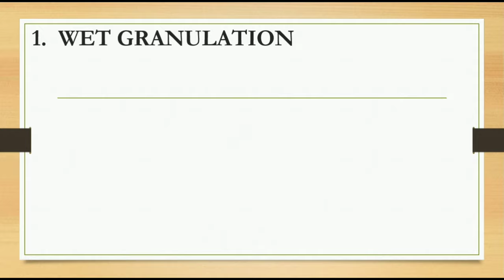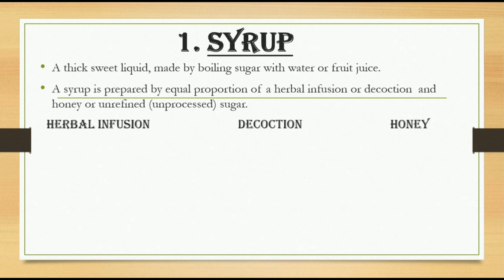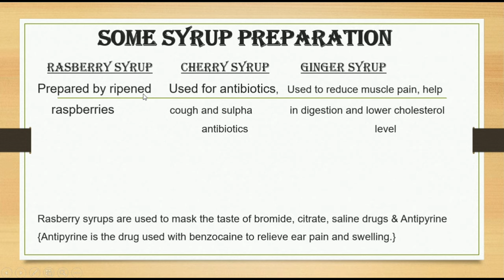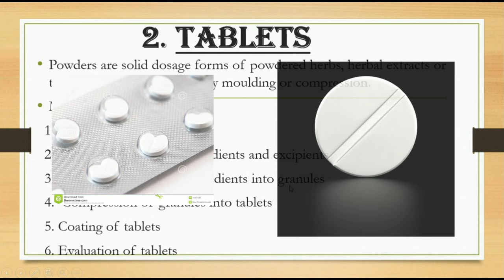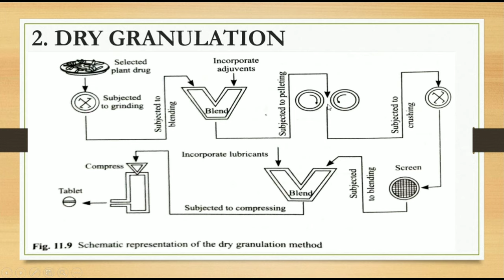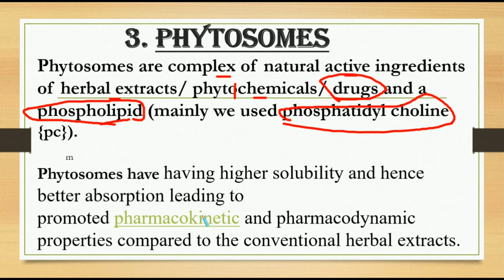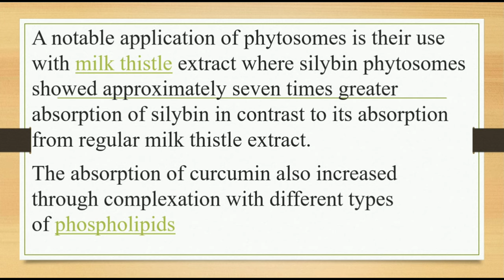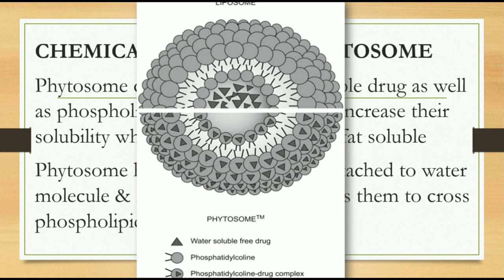Herbal formulations || Herbal drug technology b Pharmacy 6th semester 3rd year | easy in Hindi herba